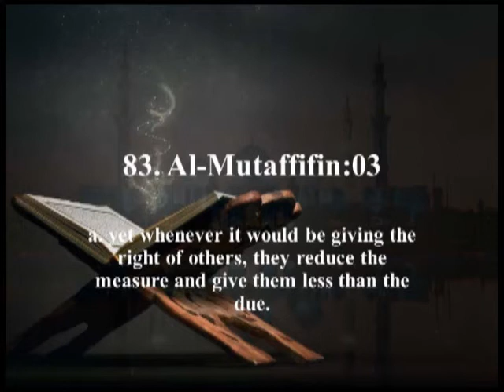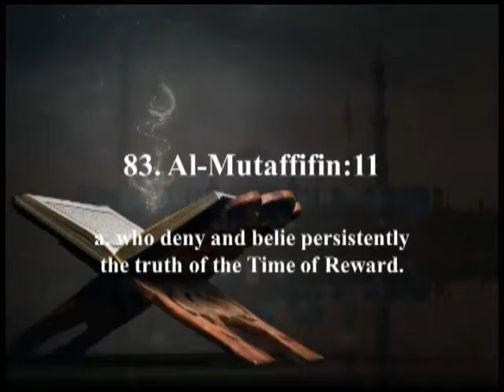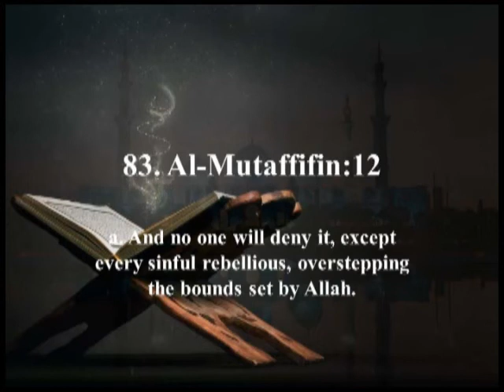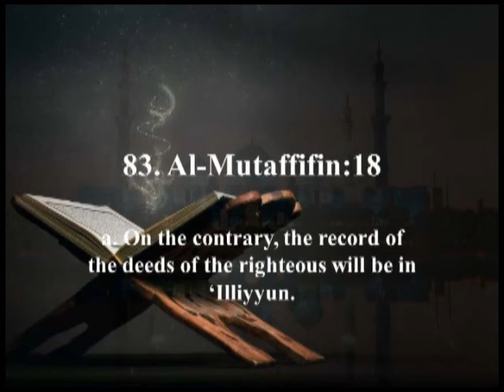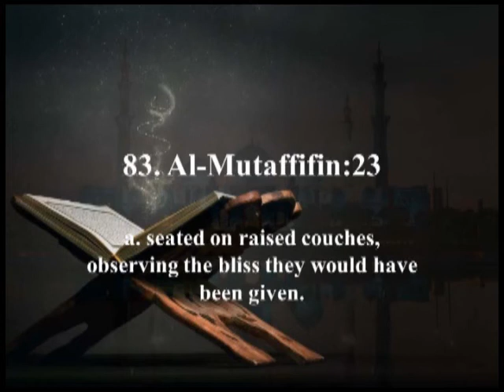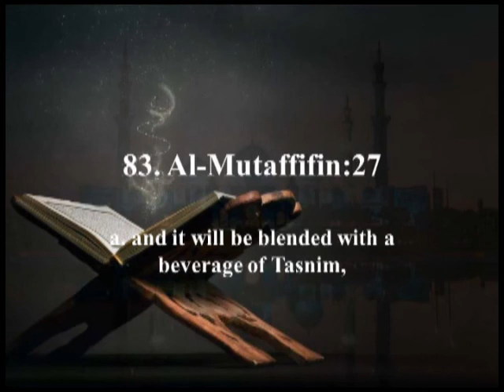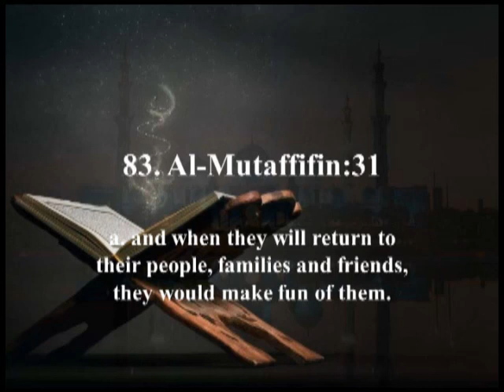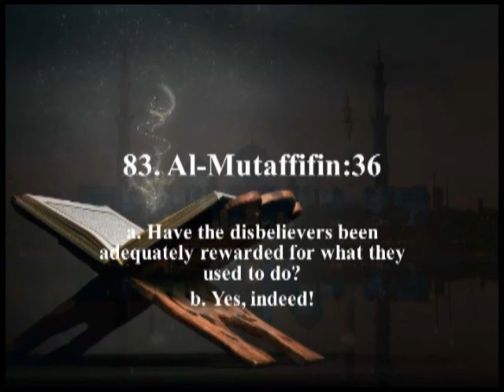QURAN Explained by Badr Hashemi Surah 83 Al Mutaffifin